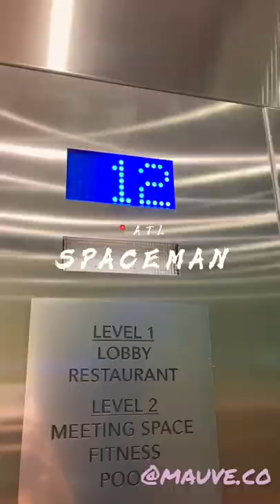SPACEBAR Rooftop Lounge: Buckhead, Atlanta